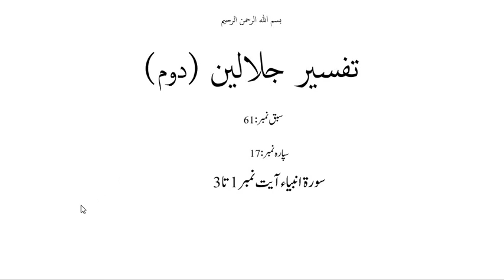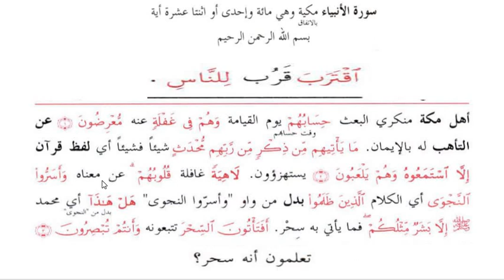جلالین دوم سبق نمبر: 61 حساب و کتاب کا وقت قریب / jlalain 2 lesson no 61